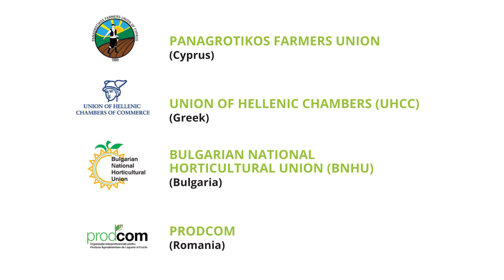Refresh The Life Givers - FINAL 04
Refresh your life with the heroes of the Refresh  the Life Givers serie, in the frame of the implementation of the EU Financed campaign Refresh!